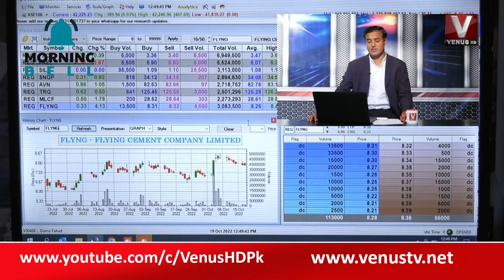|| Morning Bell With Fahad Hussain || VenusHD || 19-10-2022 ||